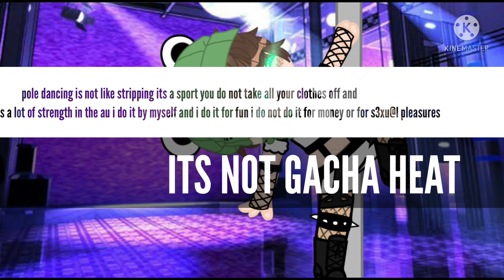this place about to blow~ (pole dancing au)